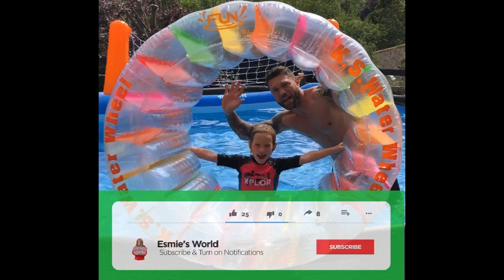How to have fun in a human hamster wheel (In a swimming pool)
How to have fun a human hamster wheel (In a swimming pool)

Esmie finds 20 ways to have fun with a giant inflatable human hamster wheel!!

Ever wondered how to have more fun with a giant human hamster wheel? Then watch the video until the end for some cool hamster wheel life hacks!!!

Check out the most popular videos on Esmie’s World